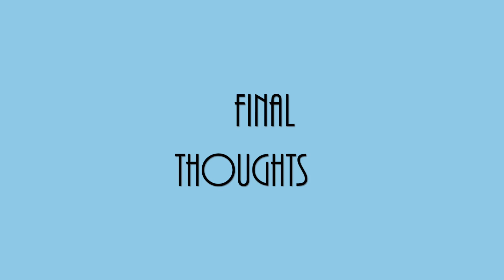Good Girl - ‘Good To You’ (Acoustic) | Reaction/Review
Zachary Michaels reacts to Good Girl's acoustic performance of 'Good To You'!

‘Good To You’ by Good Girl was released on October 30, 2020 as part of their self titled EP. The track was written by Keith Sweat, Robert Wooten, Tyra B and Brad Young; with the latter also producing the track. On November 10, 2020 the group released an acoustic performance version of the song on their YouTube channel.

0:00 - Intro
1:25 - ‘Good To You’ (Acoustic Performance)
5:28 - Final Thoughts